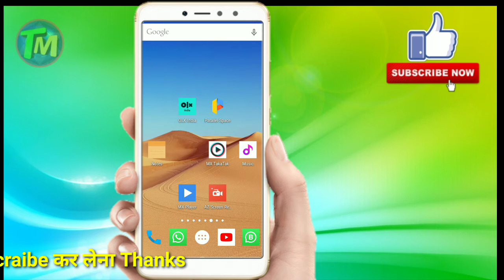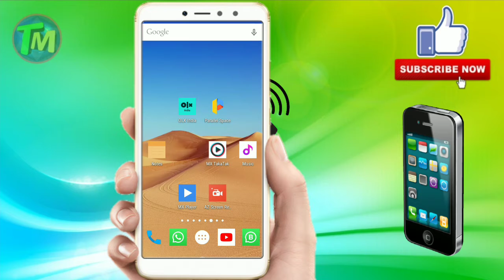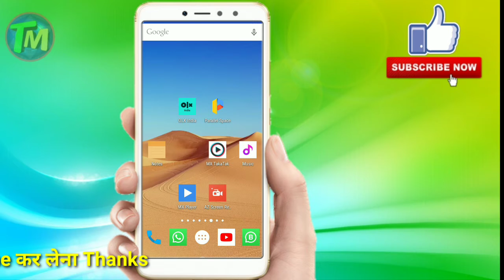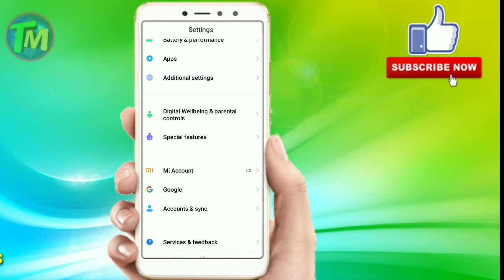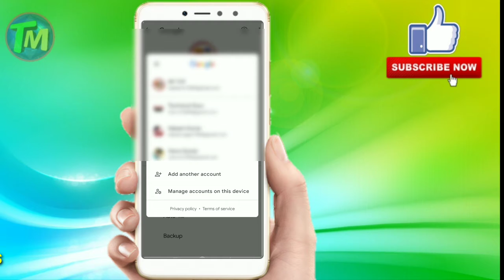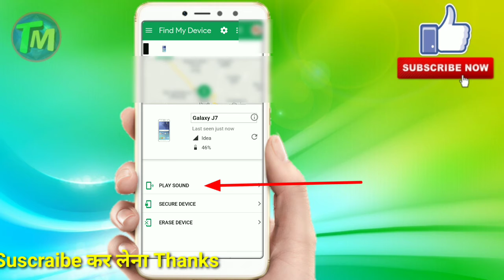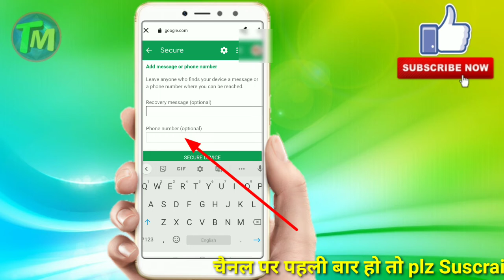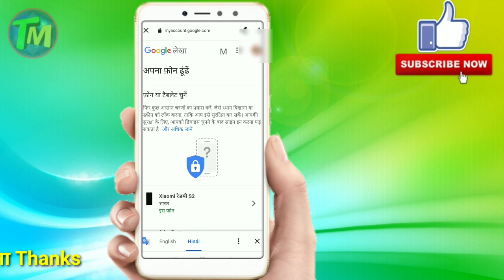Khoya hua mobile kaise pata kare kaha pe hai | How to find lost mobile phone | how to stolen Phone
Hi :-
I am tech mind sagar

Friends video main aapko bataya hai kaise aap lost mobile phone ko pata kare, how to lost my phone, khoya hua mobile phone kaise pata kare kaha pe hai,

rksagartech92

Shramik card Cycle yojana video link:-